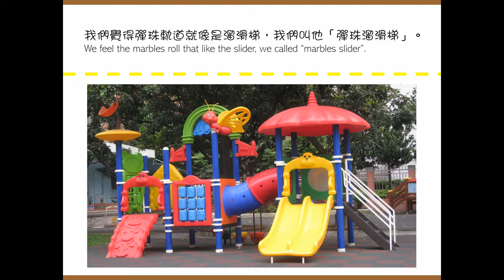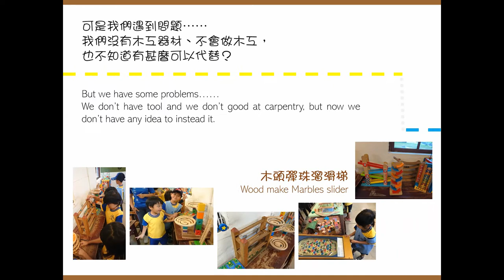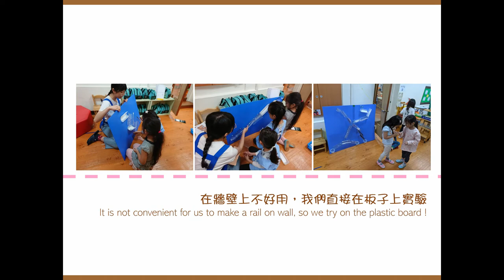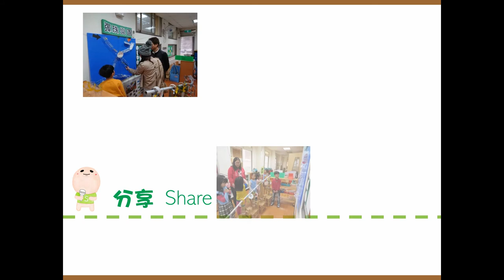CHI-20200056- 好玩的秘密 翻滾吧!彈珠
感受的問題：因為主題課程《玩具設計師》的關係幼兒去玩具博物館校外教學，回來時幼兒對彈珠軌道感到非常的有興趣，因此他們提出想要設計跟彈珠有關的玩具，最想嘗試的是設計彈珠軌道，幼兒想要做出彈珠軌道，但不知道該從何開始？在學校也沒有木材、工具跟場地能做出他們眼前的木頭製彈珠軌道，那到底可以怎麼辦呢？
輔導員： 楊承欣、王怡人、賴柔謙
小推手：
鄧憶昊
姜品妤
林筱喬
李奕瑾
顏詩恩
張仁靜
鐘奕凡
李翊敬
楊其叡
蔡利昂
曾筱菡
王希澄
游以樂
黃子睿
王芷萱